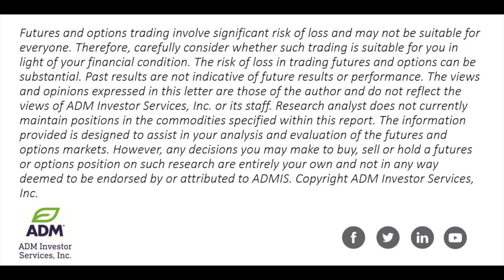Volatility In Ag Markets Continues